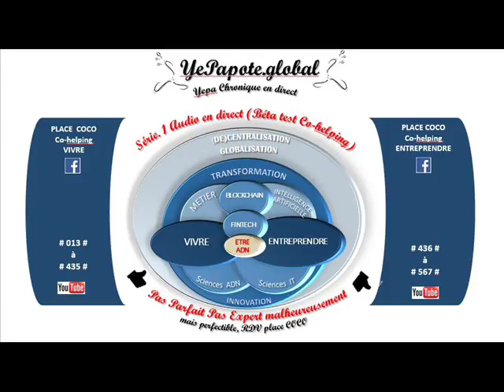#235# Chaos financier, Dette mathématiquement illogique ?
MISS YEPAPOTE ?